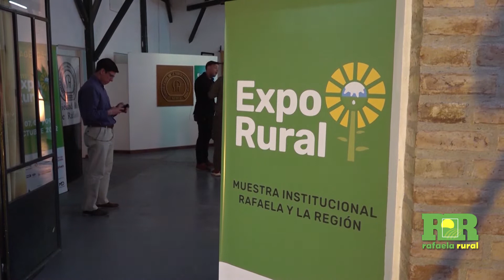7 al 10 de octubre: Expo Rural Rafaela y la Región 2022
Luis Castellano / Intendente de Rafaela (Santa Fe)
Leonardo Alassia / Sociedad Rural de Rafaela
Luciano Toldo / Cabaña El Tacurú

Rafaela Rural 1061. Canal Rural.